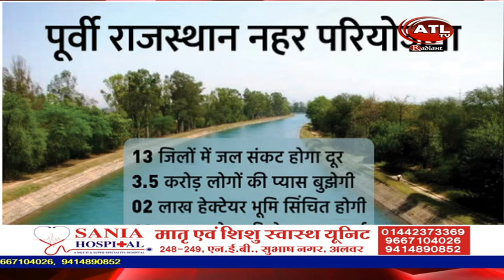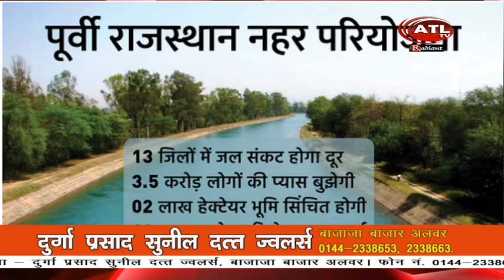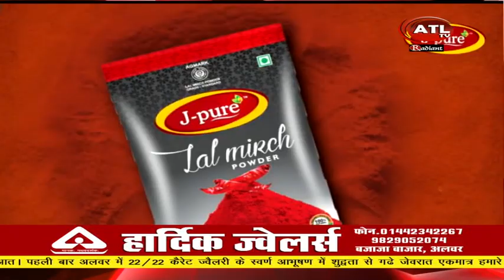ATL NEWS 02 01 24